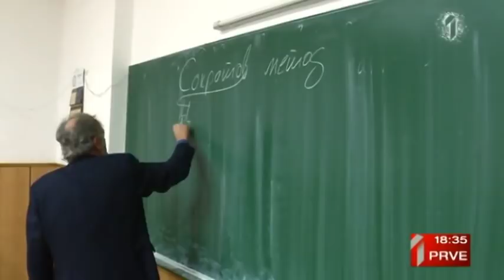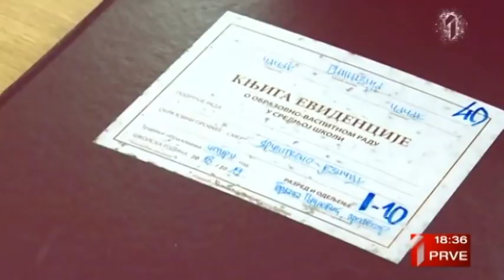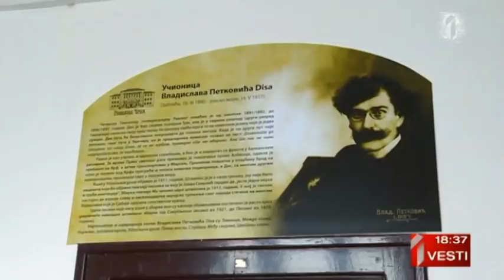Хероји - Професори Гимназије из Чачка